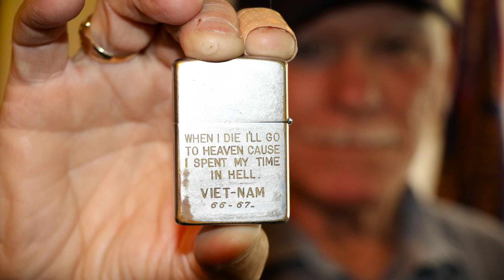Lost and Found Vietnam Zippo Lighter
On October 20, 2016, Zippo sat down with Purple Heart recipient Mark Anthony Krofek to hear his lost and found Zippo lighter story.  Through the power of social media, he was reunited with his lost lighter almost 50 years later. A canvas for recording the hopes and fears of a generation, Vietnam era Zippo lighters were often engraved powerful statements such as this one.